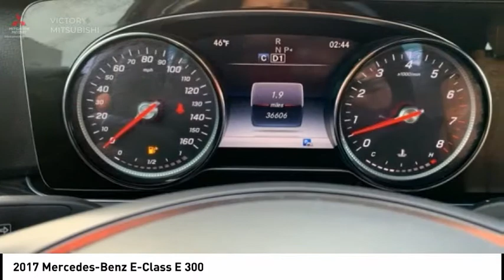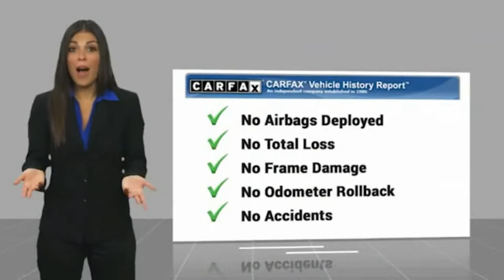2017 Mercedes-Benz E-Class Bronx NY 2817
2017 Mercedes-Benz E-Class E 300

Victory Mitsubishi
4070 Boston Road

Welcome to Victory Mitsubishi! We offer a combined inventory of 400 cars new and pre-owned vehicles and all come with a quality assurance inspection also our new cars have an unprecedented 10 year 100k mile warranty we also have vehicles car for any want or purpose. Come in to test drive this Mercedes-Benz E-Class E 300 today! Priced below KBB Fair Purchase Price! *, 4MATIC, Warmth & Comfort Package Code.brCARFAX One-Owner. Clean CARFAX.br2017 Mercedes-Benz E-Class E 300 4MATIC Obsidian Black Metallic 4D Sedan Reviews:br  * Balance of comfort and performance makes it an appealing daily driver; solid fuel efficiency from the standard four-cylinder engine; plenty of room for adult-sized passengers in back; a long list of advanced safety features are available; elegant design inside and out gives it a true luxury appearance. Source: Edmundsbr  * Balance of comfort and performance makes it an appealing daily driver; solid fuel efficiency from the standard four-cylinder engine; plenty of room for adult-sized passengers in back; elegant design inside and out gives it a true luxury appearance. Source: Edmundsbr  * Elegant interior and exterior design; excellent balance between agile handling and a comfortable ride; abundant safety equipment that is better executed than most; fuel-efficient turbocharged engine. Source: EdmundsbrSave yourself Time and Money - Fill out a credit application online at victorymitsubishi.com and get pre-APPROVED! Same day delivery. View our entire inventory by visiting our virtual showroom at victorymitsubishi.com - Only 2 blocks away from Exit 13 off I-95 or Minutes from exit 7 on the Hutchinson Parkway. While we make every effort to ensure the data listed here is correct, there may be instances where the pricing, options or vehicle features may be listed incorrectly. Dealer cannot be held liable for data that is listed incorrectly. Visit Victory Mitsubishi online at victorymitsubishi.com to see more pictures of this vehicle or call us at today to schedule your test drive. please refer to dealers website for exact pricing and for any incentives that we my apply!br*